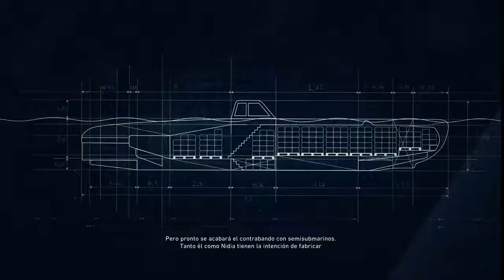Tom Clancy's Ghost Recon Wildlands - Ep. 10 El cerebro :O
En este episodio intentaremos dar un duro golpe al cartel de Santa Blanca a la división de logísitica de la droga que hace llegar Santa Blanca a México. Sin embargo nos toparemos con una amarga sorpresa.
Sigue las transmisiones en vivo con Beam